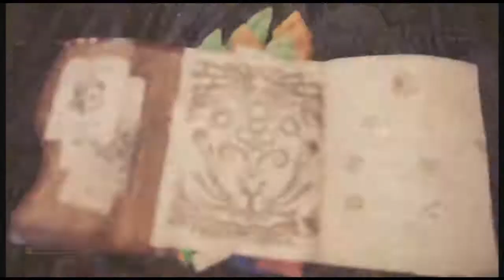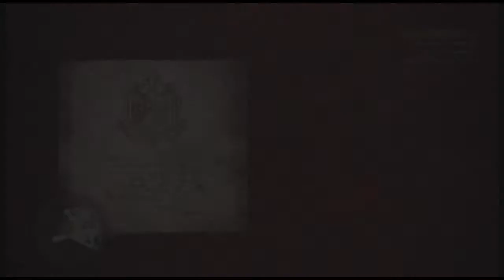Monster Hunter World Episode 177